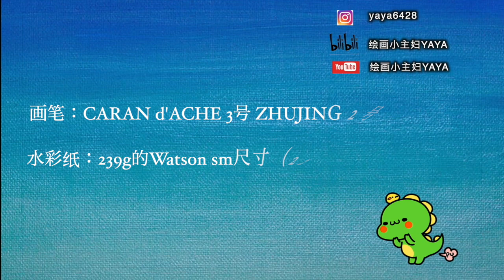治愈系基础不透明水彩画小木屋 | 冬季里给你一丝暖暖 | Snow Day | Acrylic Gouache | Step By Step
这不是一部教学视频，只是喜欢画画，想与你们分享，如果你也和我一样，不妨来和我一起打卡画画吧
享受画笔伴随音乐，停留在画纸上的每一瞬间，释放你当下的丝丝情绪
用的水彩纸：239g的Watson sm尺寸（22.7*15.8）
使用画笔：CARAN d'ACHE 3号 ZHUJING 2号 Raphael 18号
我的ins：yaya6428

适合零基础，手残党的小伙伴绘画的不透明水彩画 | 很适合当装饰画 | 超级简单，一看就会 | 只使用3种颜色 | 基础水粉画

零基础，手残党也能画ins风 | ins风星空不透明水彩画 | 基础水粉画（有解说）

零基础，手残党的小伙伴适合绘画 #7 | 不透明水彩画 | 星与云水粉画 | 当装饰画也好看

治愈系基础不透明水彩 雪山 | 简单绘画 | 详细解说绘画过程，以及标注配色方式

见到鲸鱼尾能得好运哦！治愈系基础不透明水彩 | 水粉 | 有解说有配色方式 | 公开一幅小伙伴临摹作品

治愈系基础不透明水彩画《浪》| 简单水粉画，很适合当装饰画 | 分享配色方式，有解说 | 公开一张小伙伴临摹 |